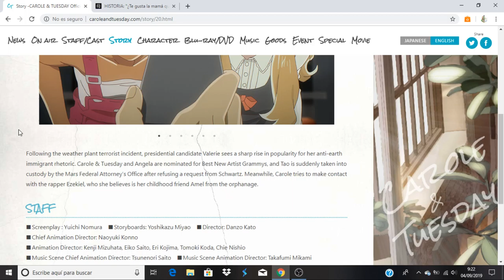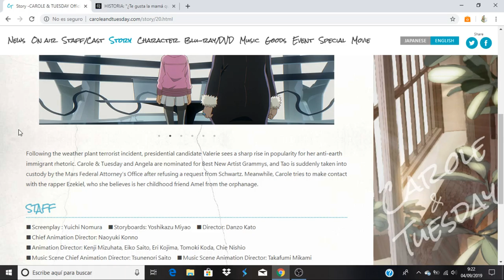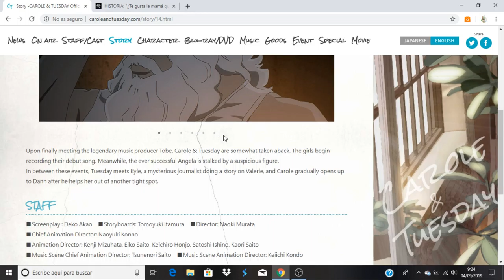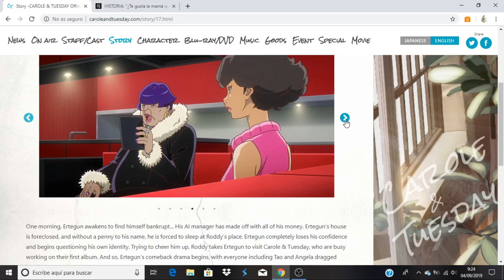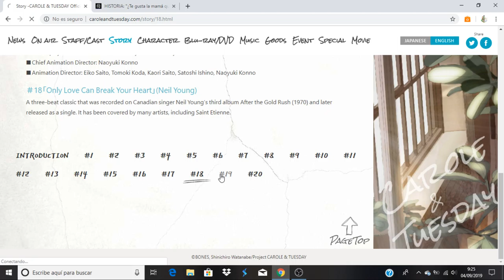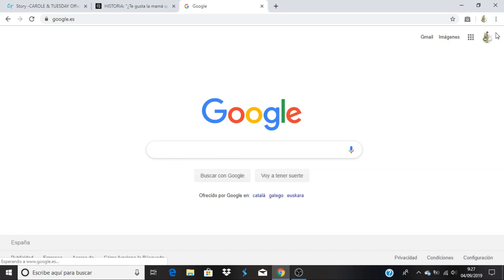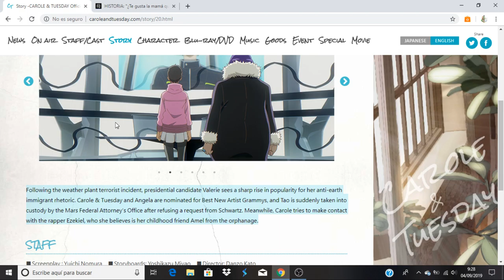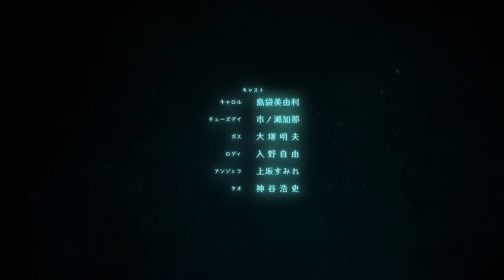Carole & Tuesday comentando avance del capitulo 20